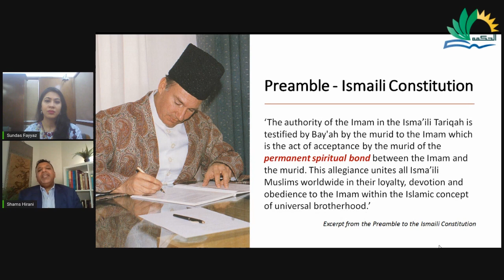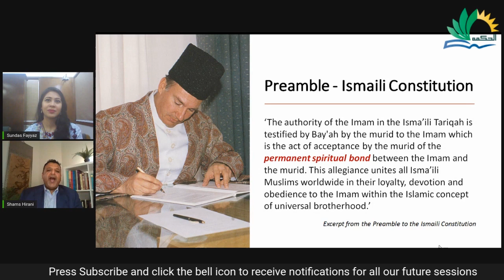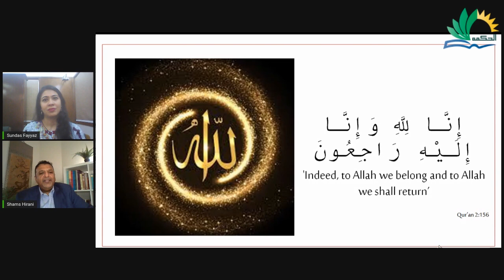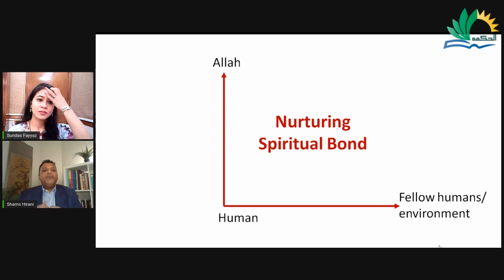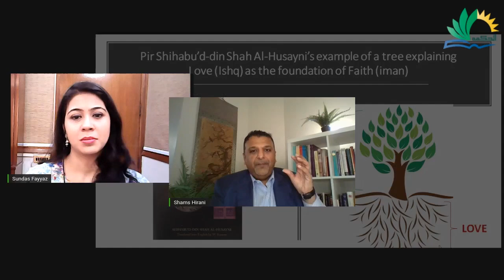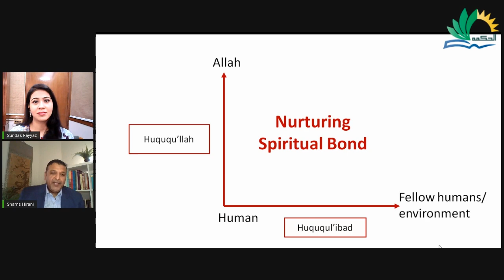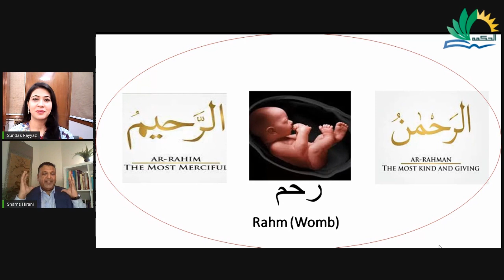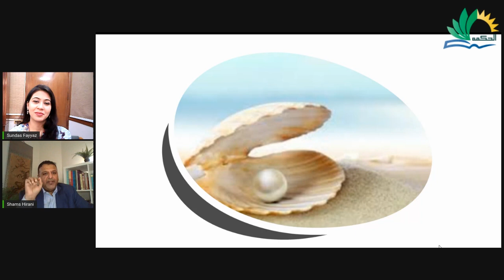Nurturing Imam-Murid Relationship in Difficult Times | Alwaez Shams Hirani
Explore and reflect on the meaning and significance of the Spiritual Bond between the Imam and a murid and the need of drawing strength from this bond, especially during challenging times.

Please click the below link for session feedback.